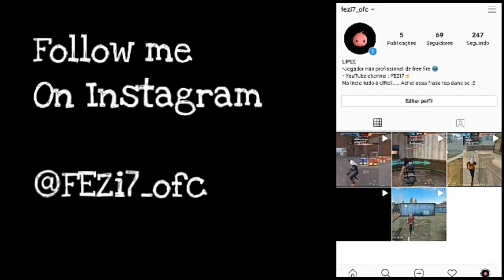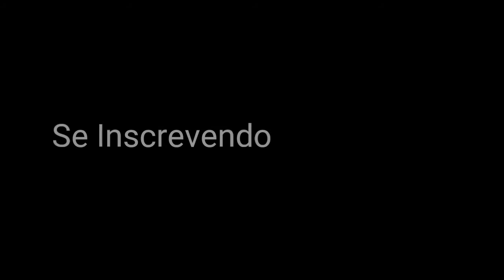Full Chest 👻 Highlights Free Fire 🇧🇷🎯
Tags   ignorem